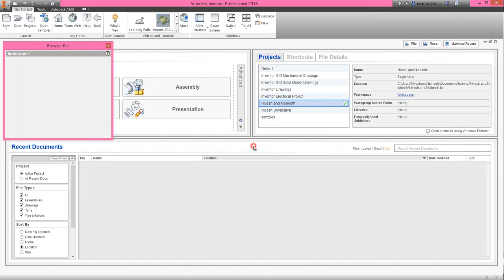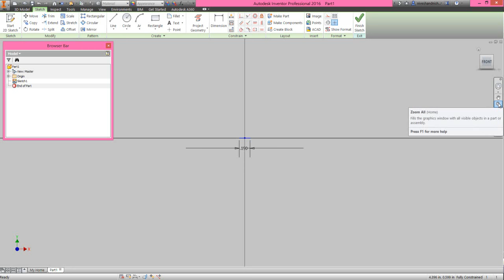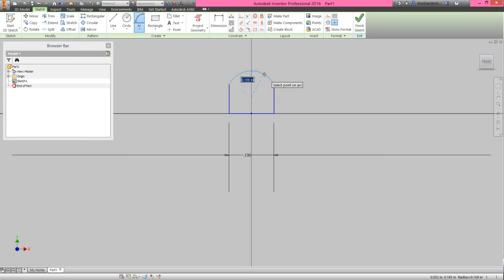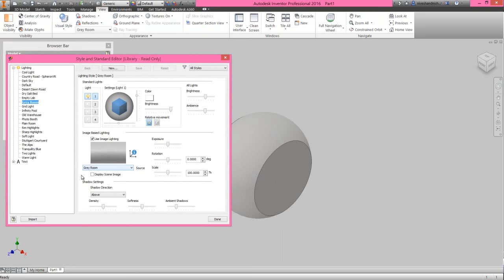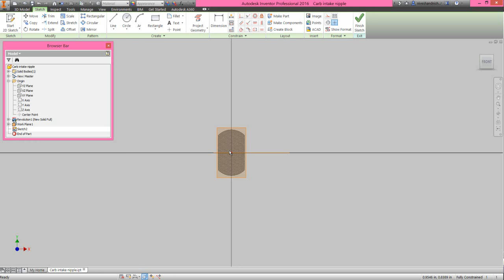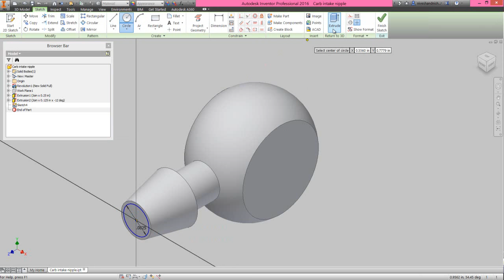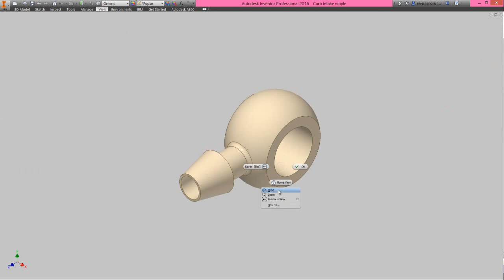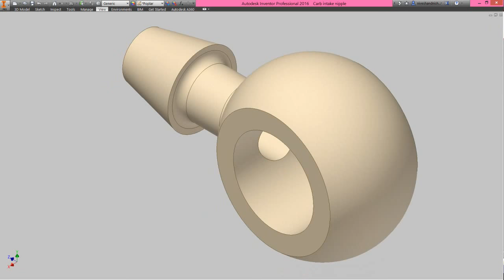Carb Intake Nipple (Video Tutorial) Autodesk Inventor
The Design of ‘Carb Intake Nipple’ has been taken from Assembly file of 'Rear Exhaust-2 Shoe' of ‘Sample files’ of Autodesk Inventor, it is a fragment of ‘Engine MKII’ Assembly.